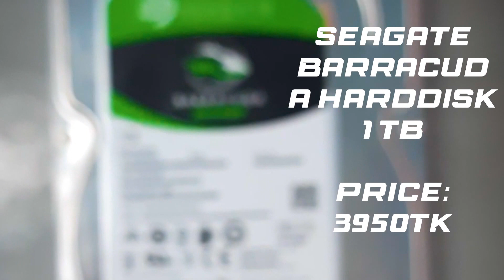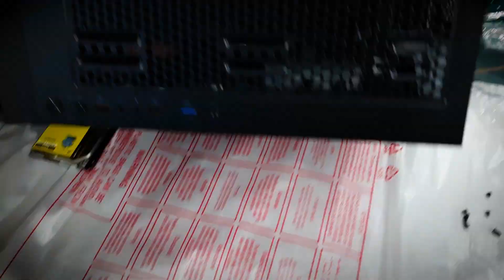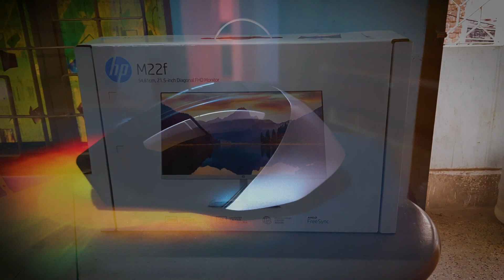Architecture PC Build | Computer for Architecture Students and Professionals | Khulna University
You guys can check the link for the GPU. It is iGame GeForce RTX 3050 Ultra W OC 8G-V 8GB DDR6. Price: 38,500৳

NO GPU BUILD. But we have chosen one for the performance seekers.

As the GPU price is out of reach of general people, we have used the ryzen 7 5700g which has vega 11 graphics. It will be perfect for light works. For heavy render, user will buy his/her gpu as per his/her ability.